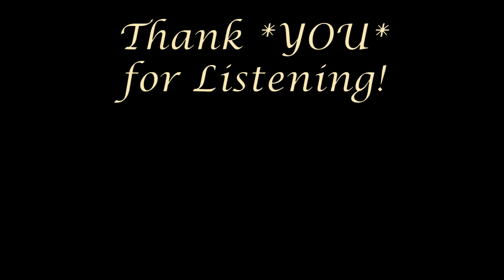Singing: House Of The Rising Sun~ **CLASSIC!**